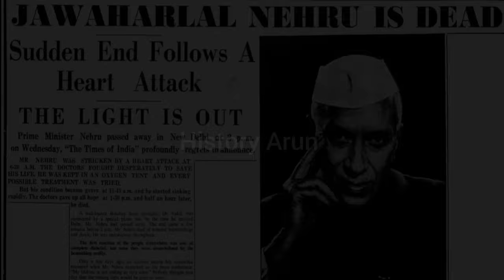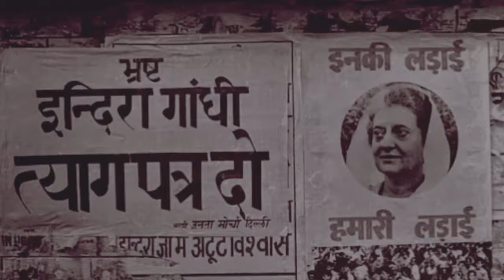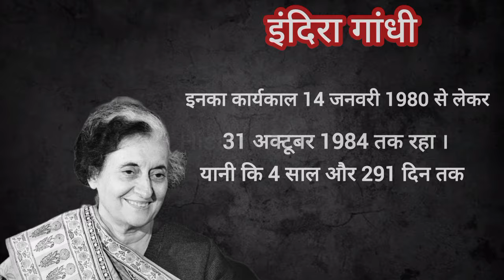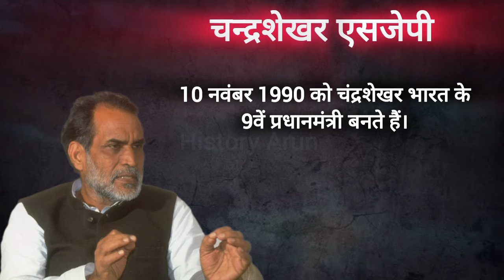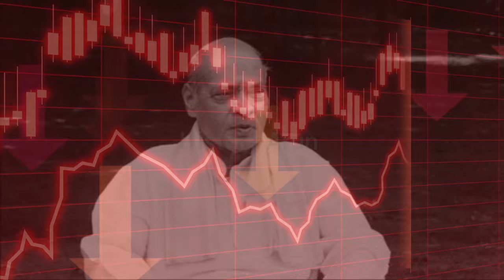History of prime ministers in india | 1947 se 2024 तक कितने प्रधानमंत्री बन चुके हैं।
Aaj Tak kitne pradhanmantri ban Gaye in india
all images and clips are fairly use during making this video
for copyright please email